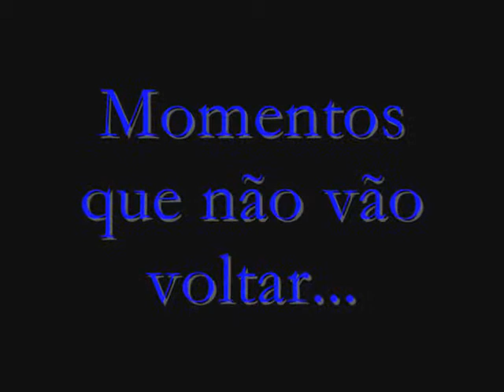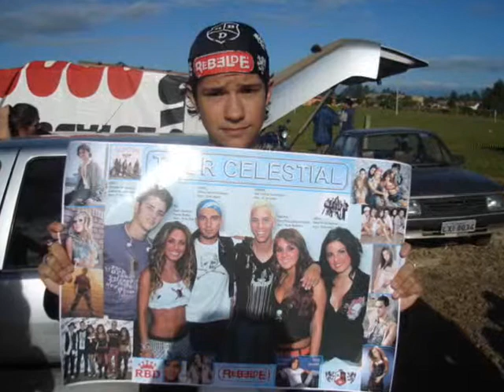Momentos que não vão voltar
Esses foram momentos inesquecíveis pra mim!!